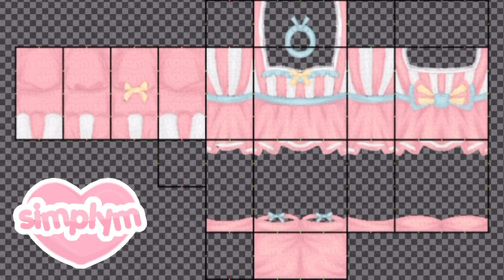roblox mobile speed design ibisPaint X candy dress || simplym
.˚ ₍  credits  ₎⌇
ˑ༄ؘ ۪۫۫ ▹ intro and outro: by me!

༶•┈┈┈┈┈┈୨♡୧┈┈┈┈┈•༶

୨୧ ┈┈┈┈┈┈┈┈┈┈┈┈ ୨୧